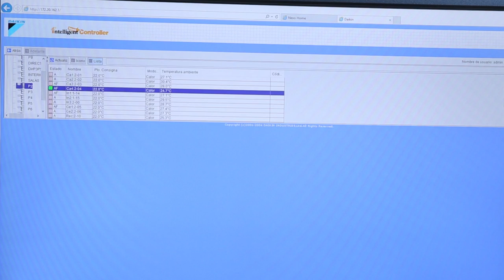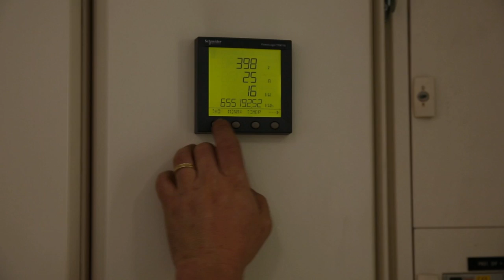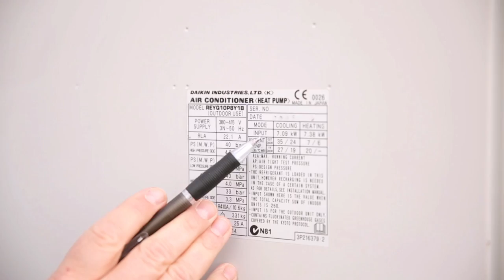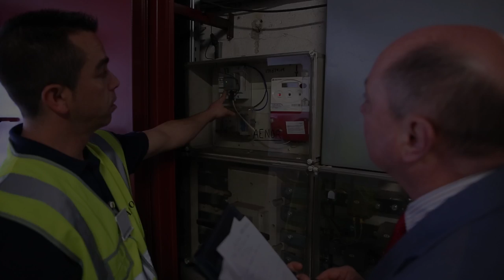Cómo cumplir el Real Decreto de auditoría energética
Las organizaciones de más de 250 empleados, o una facturación superior a 50 millones de euros, tienen que hacer antes del 13 de noviembre una auditoría energética. Las organizaciones certificadas en ISO 50001 e ISO 14001 ya tienen mucho camino recorrido.